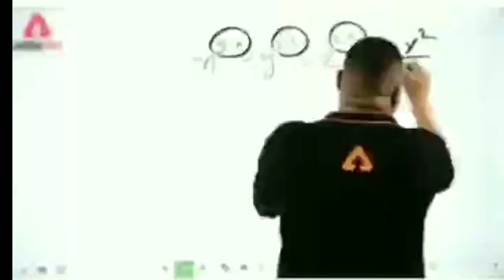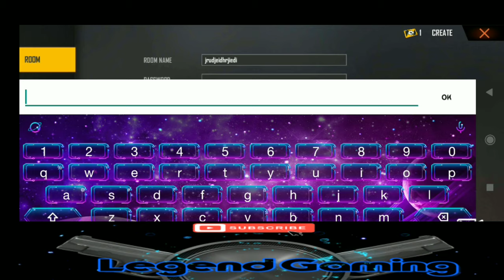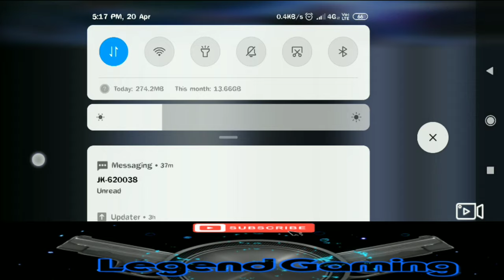Custom with my Noob friend.S.N#Legend gaming.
This video is. 😂😂😂😂LOL

Edited by-S.N#Legend gaming.